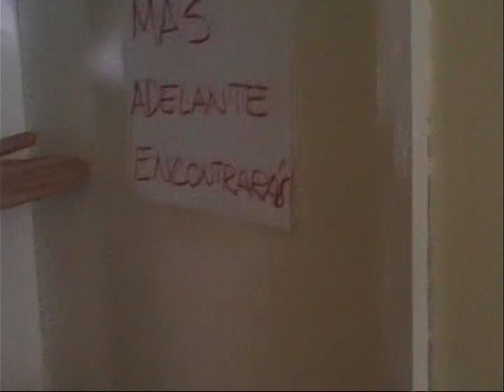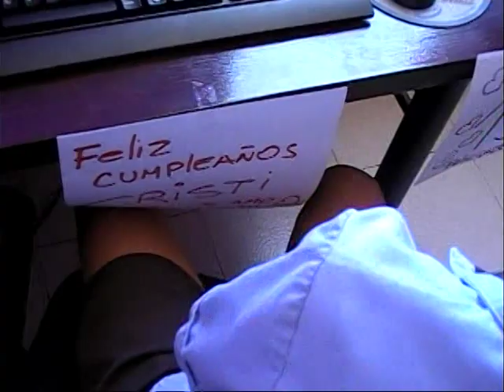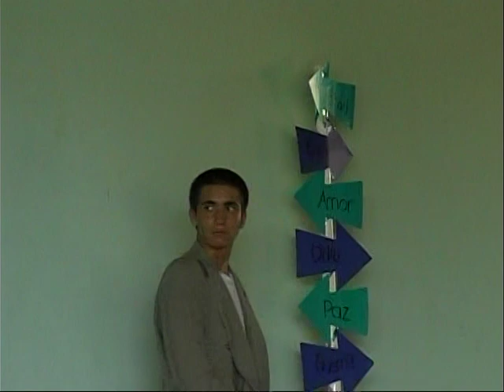24 Marzo - Mayo 2009 (Parte 1)